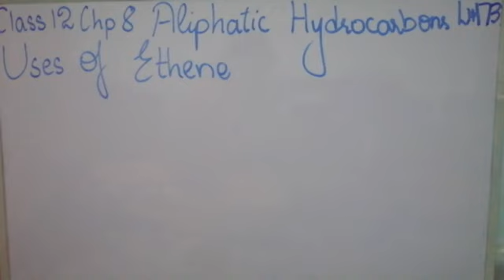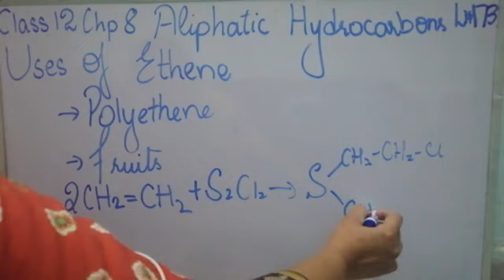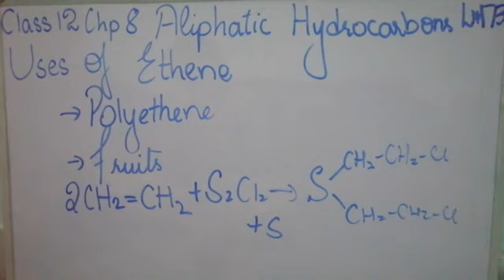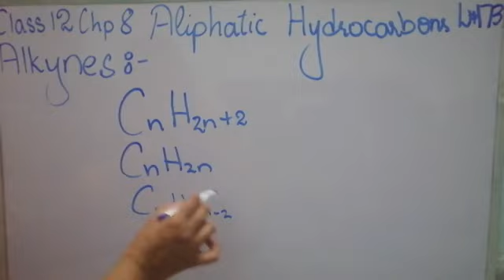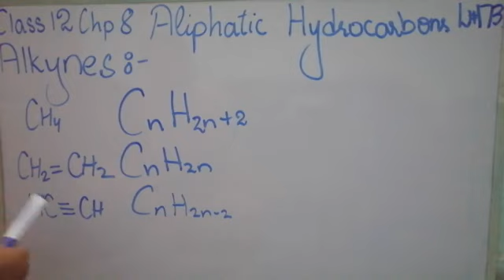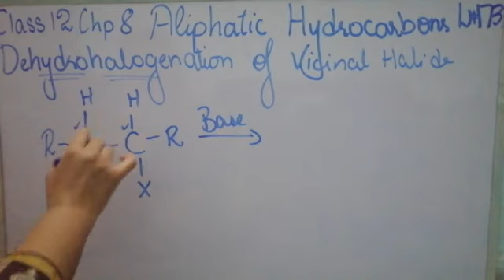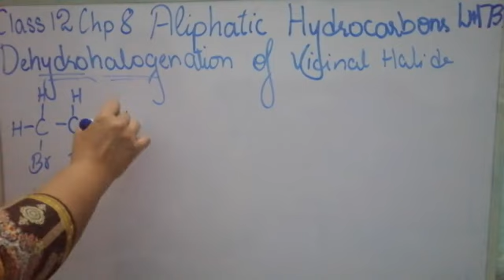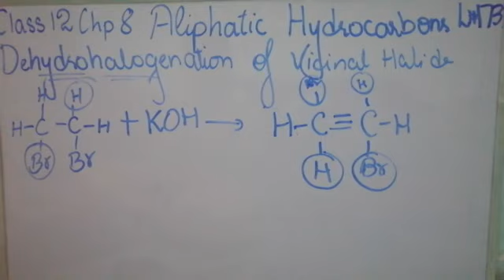Uses of Ethene 2nd Year Chemistry lec 173